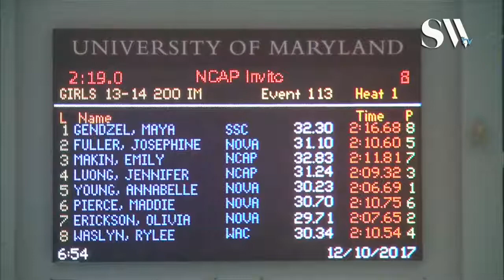Girls 13 14 200 IM Finals B